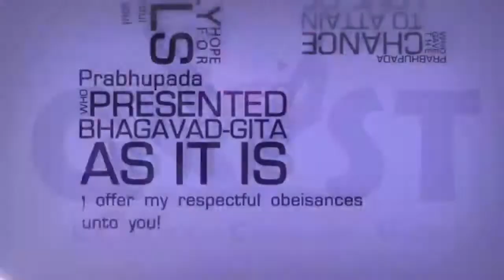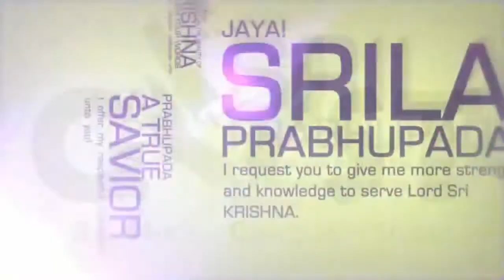Respectful Obeisances Unto Srila Prabhupada